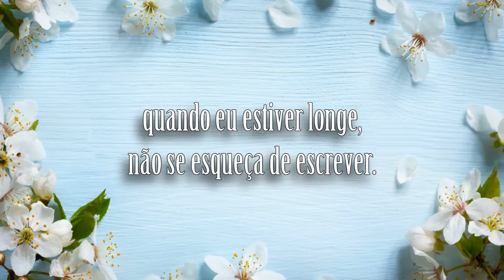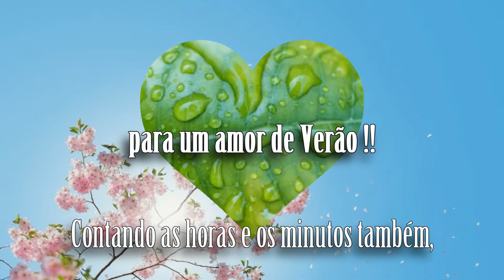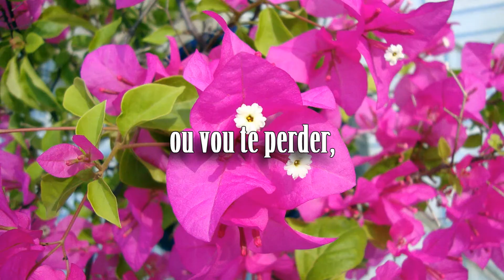See You in September = The Happenings = LEGENDADO PORTUGUÊS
Mais uma música linda enaltecendo SETEMBRO!  - Vale a pena curtir a letra.